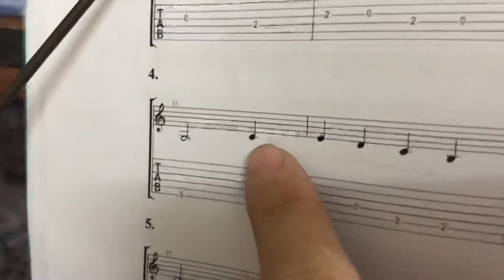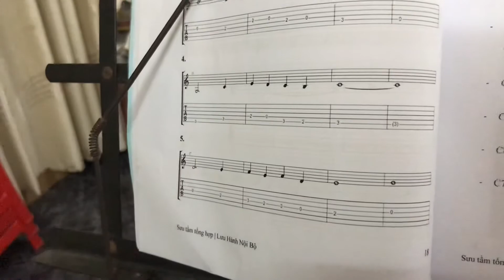Đọc note nhạc “What a Friend we have in Jesus”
Lớp nhạc Thiên Thành:
🎸 Dạy đàn guitar từ cơ bản đến nâng cao.
🎹 Dạy organ cơ bản, organ thiếu nhi.
🎹 Dạy đàn piano thiếu nhi và các độ tuổi.
🏵 Thu mua tất cả các dòng đàn organ đã qua sử dụng.
🏵 Thu mua đàn guitar cũ giá cao.
🏠 Địa chỉ Nhạc Cụ Thiên Thành
94, Lưu Chí Hiếu, P. Tây Thạnh, Q. Tân Phú
150/38, Nguyễn Hữu Tiến, P. Tây Thạnh, Q. Tân Phú
🏠 Địa chỉ Q. 12: 1078 Nguyễn Văn Quá, Q. 12